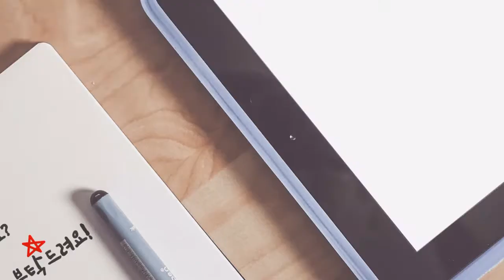프레리독 땅파고 흙다지고놀아요